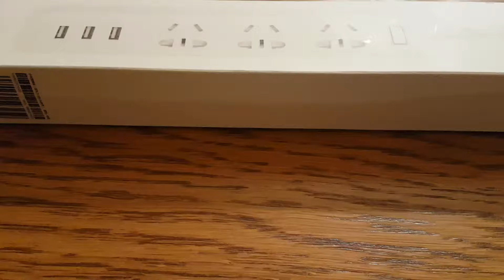Original XiaoMi Mini Power Strip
Listwa z portami USB. Original XiaoMi Mini Power Strip. 3 USB Charging Ports + 3 Sockets Standard Plug.